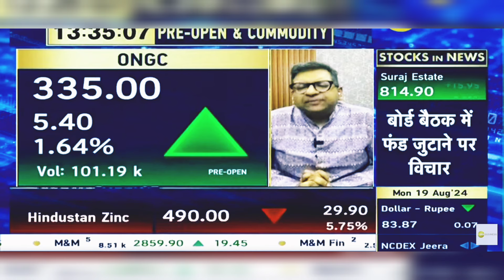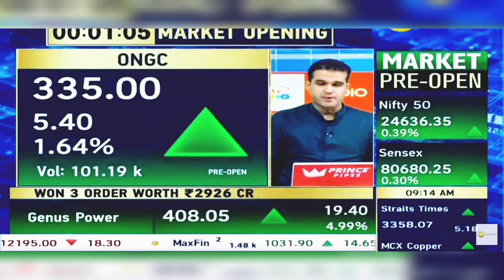ONGC Share News: ONGC Share Latest News Today | 19th August 2024